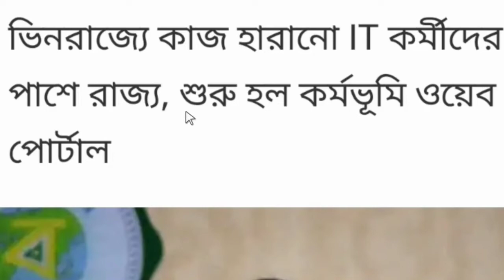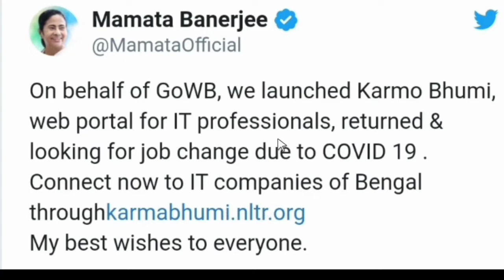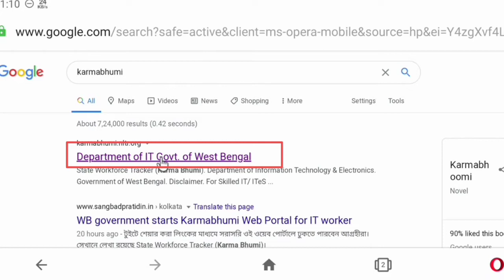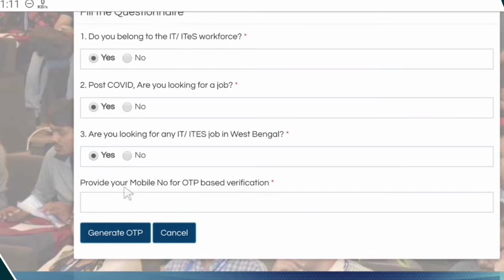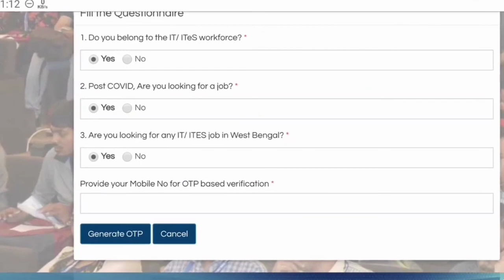How to apply karmabhumi job portal in west bengal। কর্মভূমি পোর্টালে চাকরির জন্য নাম রেজিস্ট্রেশন।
আপনি কি তথ্যপ্রযুক্তি সংস্থার কর্মী? লকডাউনের কোপে কি চাকরি হারিয়েছেন? কিংবা ভিনরাজ্যে কাজ করেন? চাইছেন বাংলায় ফিরে এসে চাকরি করতে? তাহলে আপনার জন্য রয়েছে সুখবর। রাজ্য সরকারের উদ্যোগে তথ্যপ্রযুক্তি কর্মীদের কথা ভেবেই চালু হল কর্মভূমি ওয়েব পোর্টাল। মঙ্গলবার টুইটে সেকথা জানান মুখ্যমন্ত্রী মমতা বন্দ্যোপাধ্যায়।

মঙ্গলবার মুখ্যমন্ত্রী টুইটে লেখেন, “পশ্চিমবঙ্গ সরকারের তরফে আমরা কর্মভূমি পোর্টালের সূচনা করছি। ওয়েবসাইটটি হল //karmabhumi.nltr.org। যাঁরা করোনা আতঙ্কে রাজ্যে ফিরে এসেছেন এবং চাকরি বদল করার কথা ভাবছেন, তাঁরা এই কর্মভূমি পোর্টালের মাধ্যমে রাজ্যের তথ্যপ্রযুক্তি সংস্থাগুলির সঙ্গে সরাসরি যোগাযোগ করতে পারবেন।” টুইটে শেয়ার করা লিংকের মাধ্যমে সরাসরি ওই ওয়েব পোর্টালে ঢুকতে পারবেন আগ্রহীরা। সেখানে লেখা রয়েছে State Workforce Tracker (Karma Bhumi)। সেখানেই কর্মপ্রার্থীকে কয়েকটি প্রশ্নের উত্তর দিতে হবে। তার মাধ্যমে তথ্যপ্রযুক্তি সংস্থার সকলেই পেতে পারেন চাকরির সন্ধান।